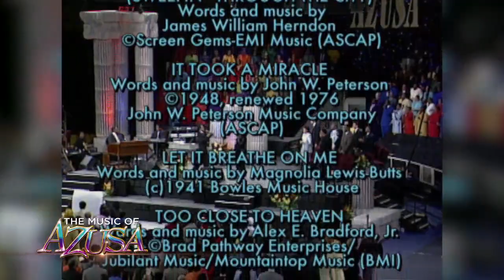The Music of AZUSA — Part 14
TONIGHT'S "AZUSA: Revisited — The Music of AZUSA" brings you an all-star line-up with my special guests from years past: Kurt Carr & the Kurt Carr Singers, Crystal Lewis, the late O'Landa Draper & the Associates, Bishop Paul S. Morton, Sr., the legendary Shirley Caesar and MORE...! Join me as we remind the saints of the hope. This is not one you will want to miss.